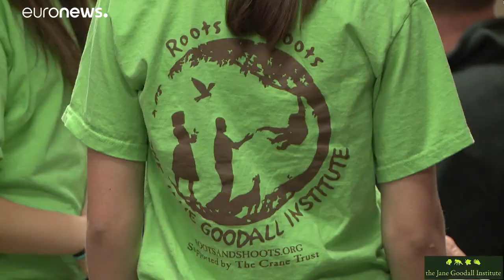Humans' 'disrespect of nature' is partly to blame for COVID-19: Jane Goodall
The world-renowned ethologist, who devoted her life to the protection of chimpanzees, deplored our treatment of animals and their habitat.